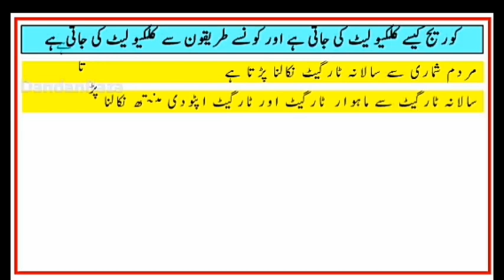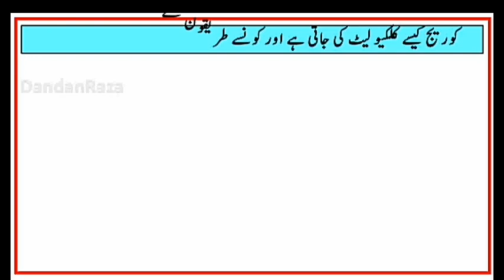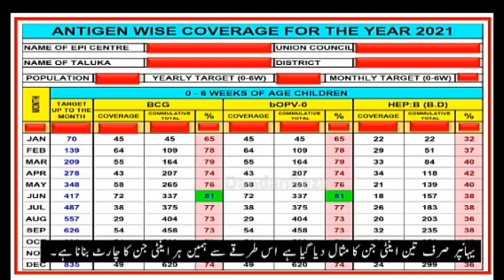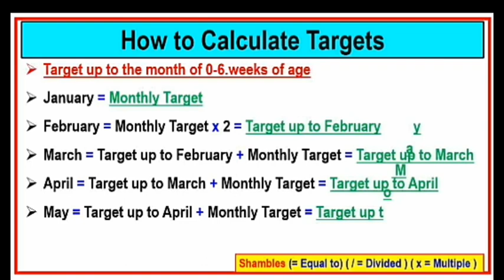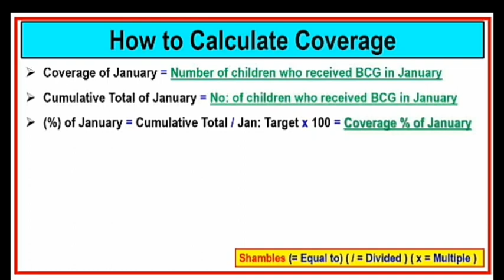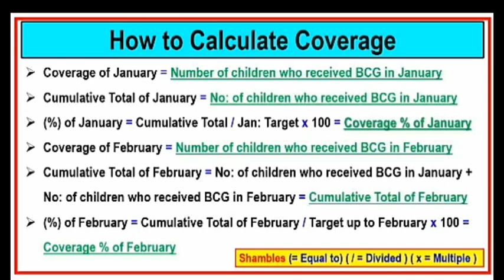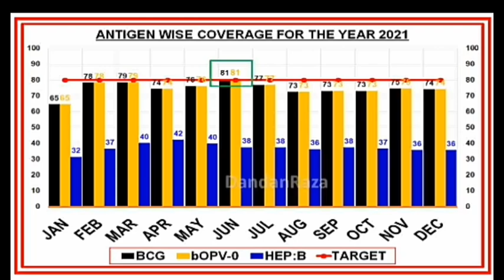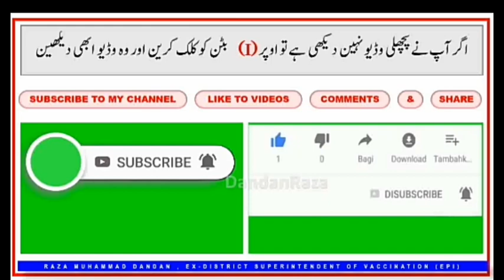How to Calculate EPI Coverage & Percentage | Excel Graphs & Charts | Part-1 | Urdu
Expanded Programme on Immunization (EPI)
Learn Public Health (EPI) information on my YouTube Channel Expanded Programme on Immunization (EPI).
By Profession, I am an ex-District Superintendent of Vaccination (EPI) District Sukkur and now full time YouTube creator. I worked at Health Department (EPI) Programme for 38 years, I also written & Composing a EPI Training Manual for EPI & Paramedical staff contaning 275 pages in Sindhi language on my experience base. I have worked with reputable National & International NGOs / Partners such as WHO, UNICEF, GAVI, Agha Khan University Karachi, Contac International.
During my service period attended more then 200 Trainings / Workshops on National & International level.
ex-Project Director EPI Sindh Dr.Agha M.Ashfaque Pathan nominated me Master Trainer EPI for Sindh Province, As Master Trainer arranged/attended EPI trainings for EPI staff, Paramedical staff & LHWs in majorities Districts of Sindh Province.
I reserves the rights to delete comments that are: Offensive, Abusive & aggressive.  I am also reserves the rights for if any YouTuber use my EPI Book without my permission i will copy right clam against him.